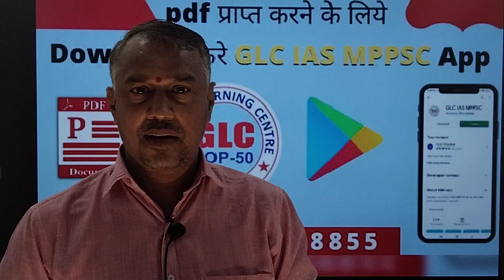MP EXAM START WITH GLC IAS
TODAY'S OFFER

*पटवारी नोट्स के साथ टेस्ट सीरीज भी मात्र 151₹ में*
offer price कीमत  बढ़ने वाली है ।

ऐसा मौका बार-बार नहीं मिलता
अपनी सफलता को सुनिश्चित करने के लिए इस कोर्स को एक बार जाकर जरूर देखें